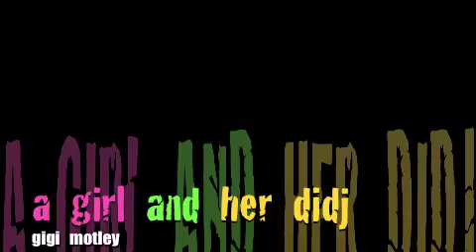Girl aNd hEr DIDJ! by GIGI Motley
a girl and her didj!